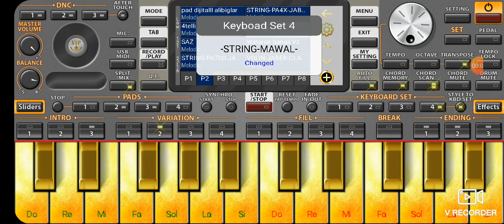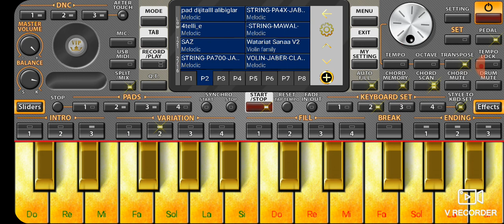خسرت كل الناس على شانو جورج وسوف